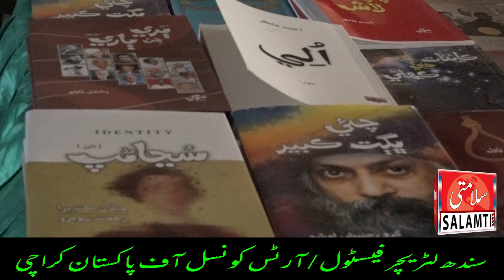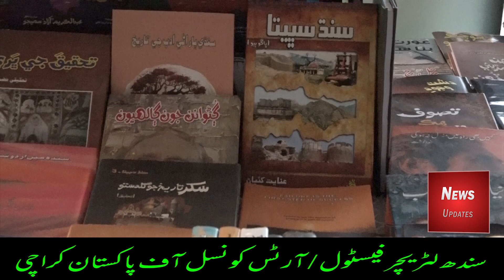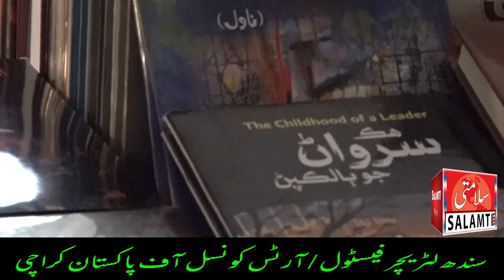سندھ لٹریچر فیسٹول آرٹس کونسل آف پاکستان کراچی